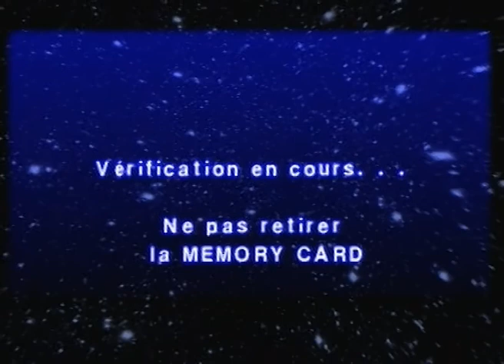[Odyssee] Ape Escape {2/7} | PS1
Deuxième partie de cette Odyssée du jeu Ape Escape !

Support : PS1
Editeur : Sony
Développeurs : Sony
Sortie : Septembre 1999
Durée : 1h08min
Type : Odyssée